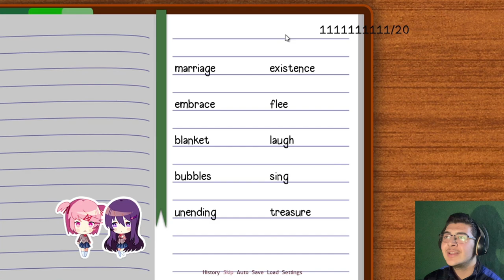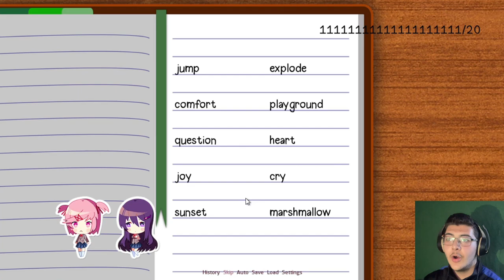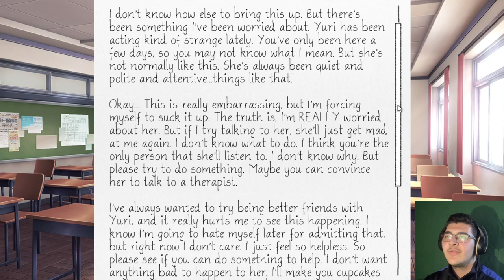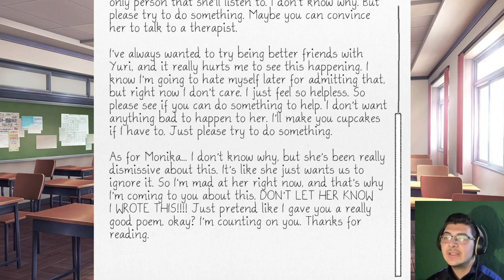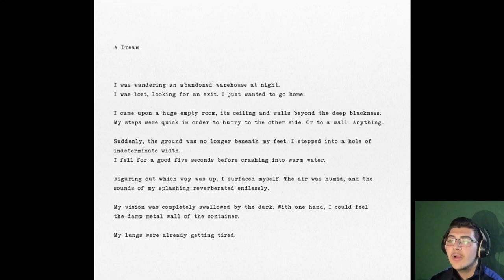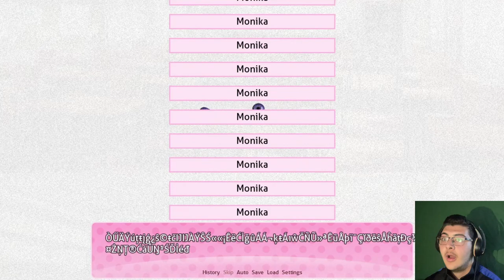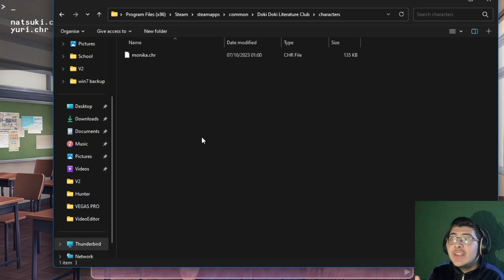WHEN YOU REACH THE DARK SIDE OF ANIME...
Hello dear gamers, Yorkfield here! Today we are back for the 10th episode of Doki Doki Literature Club! Yuri really loves me so much in this episode, more than Sayori. But then, she got madly in love with me, so much that she ended up stabbing herself... What will happen next? Watch to the end to find out! Enjoy!

Hardware/Software I use for my videos :
128 GB iPhone 7
64 GB iPhone XR

Main desktop PC specs :
8 GB DDR4 RAM 3200 MHz
Tiny11 Pro
2 DVD-RW drives

Main Laptop (Thunderbird) specs :
16 GB DDR5 RAM 5200 MHz
Tiny11 Pro

Yorkfield PC specs :
4 GB DDR2 RAM
Windows XP + Windows 7
2 DVD-RW drives
240 GB SSD + 1 TB/750 GB hard drives